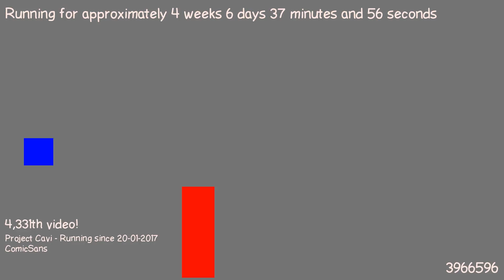1487889719 - Webdriver Cavi - H2